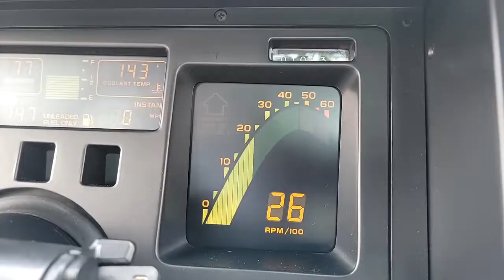1989 Corvette Callaway Twin Turbo | UHD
Ladies and Gentleman, I'd like to present to some and introduce to others, the 1989 Chevrolet Corvette Callaway Twin Turbo.  This muscle bound sprinter doesn't come around often and when it does, it most certainly catches the eye of all in attendance.  The 5.7L V8 Engine with tuned port injection is coupled with a 4-speed O/D Automatic transmission.  This most certainly is not your run of the mill Corvette, as signified by the Callaway Twin Turbo badging found throughout the interior and exterior for all to see.  The build sheet from Callaway   This papered athlete has less than 11k miles and angrily growles each time its given a chance to rumble down the street.  This one will go to a lucky bidder on the famous Bring A Trailer car auction site.  Don't miss your chance!